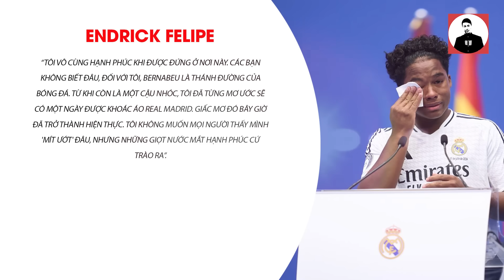TIN GIỜ CHÓT 29/7 | BTC OLYMPIC XIN LỖI, RODRI NGUY CƠ BỊ CẤM ĐÁ C1, RONALDO TÁC ĐỘNG ĐẾN ENDRICK